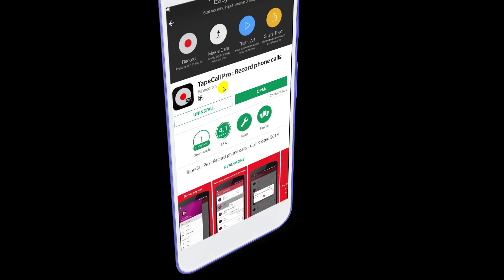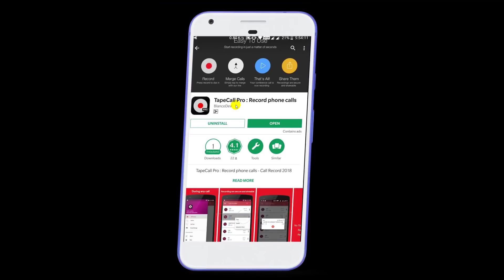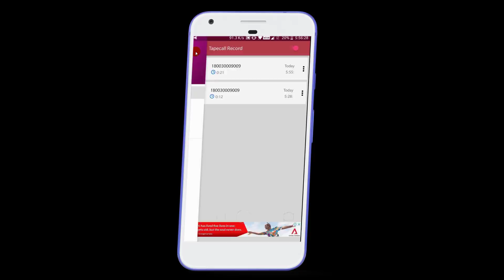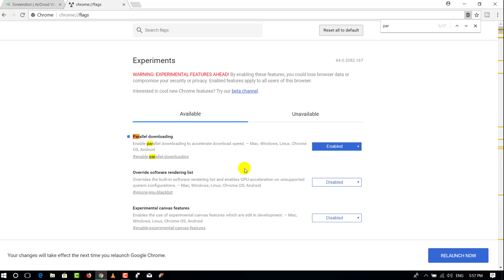Hidden Google Chrome Setting Must Know || Telugu Tech Tuts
Hidden Google Chrome Setting Must Know telugu

hafiztime
hafiz telugu vidoes